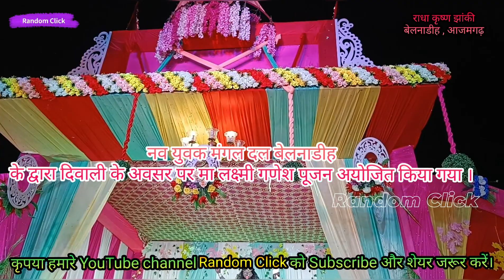भगवान शिव और पार्वती माता की झांकी , भोला हो कूलर लगवाई देता | राधा रानी कहोतो जान दे झांकी पार्ट-2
शहर में दूसरा कोई, राधा रानी कहो तो अभी जान दे दूं, 2018ka full HD video, O Radha rani kaho to abhi jaan de du HD 2018,